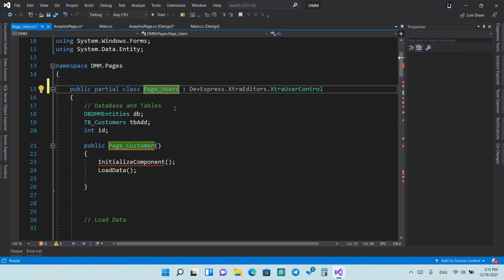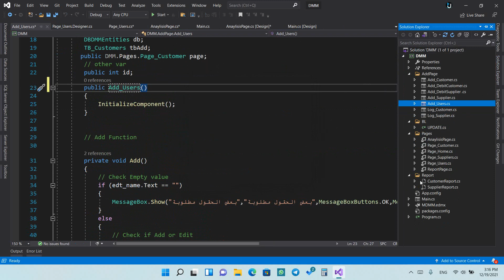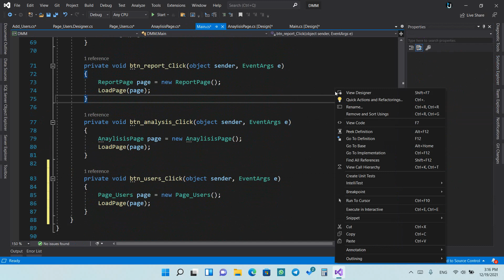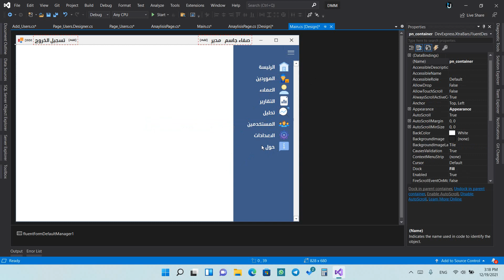43. اضافة صفحات المستخدمين